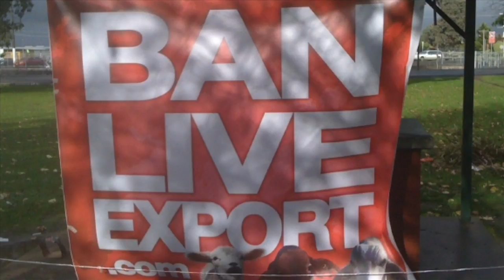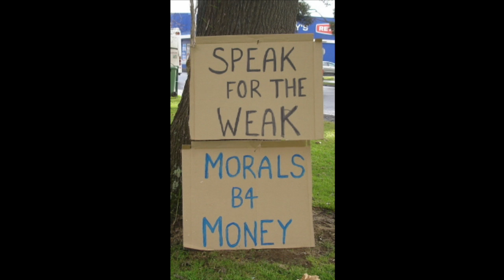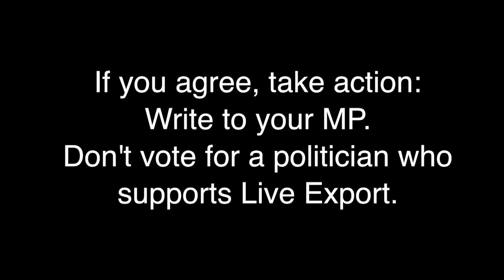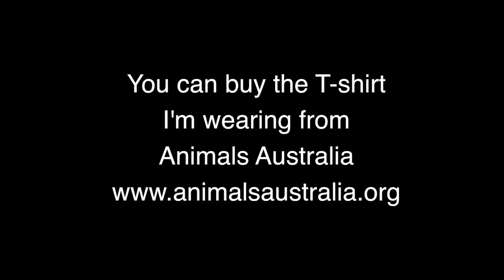Ban Live Export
its on iTunes! A song protesting the Live Exportation of animals.  If you agree, contact your MP, write to the paper, don't vote for any politician who supports Live Export!

You can Like me on facebook, or Tweet to me

Thank you for the photos, firstly Animal Liberation Victoria and the following individuals: Christina Louise, Deanna Watson, Ellie, Kate Gracey, Lolly Lou, Tina Easterbrook.

This video features Melanie Fisher on backing vocals.